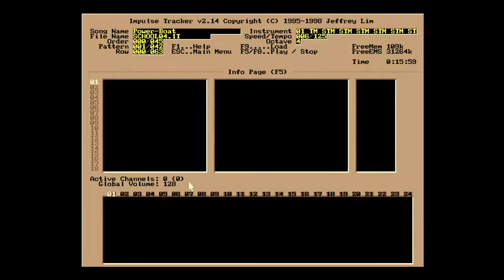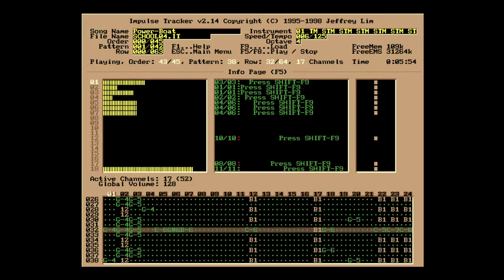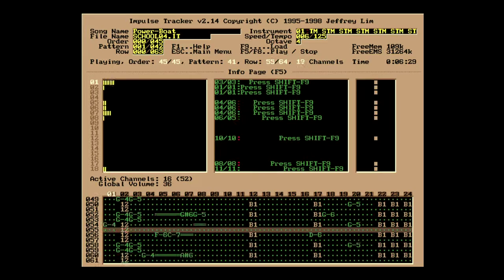Impulse Tracker, track 4/27 "Power-Boat"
Learning to use Impulse Tracker. Back in 97'.